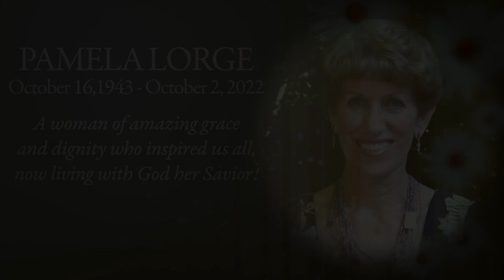In Celebration of Pamela Lorge Video ~ Laguna Hills, California October 2, 2022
Loving Mother, Grandma, Sister, Aunt, and Best Friend! A woman of amazing grace, dignity and strength who inspired us all, now living with God her Savior!

"What you are is my gift to you, and what you become is your gift to me!"

On Sunday, October 2, 2022, Pamela Lorge, mother of four, passed away at age seventy-eight. As a Christian woman and believer in our Lord Jesus Christ, she is happily dancing in heaven now with her mom, family and friends.

Pamela was born in Muskegon, Michigan on October 16, 1943, and at the age of eighteen years old she moved to sunny Southern California. She bounced around from Corona Del Mar, to Newport Beach, to San Diego, to Cerritos, and ended up in Laguna Hills, California since 1985.

She was best known for her quirky corny humor, her laugh, her smile, fierce determination, competitive and generous spirit, and most importantly her love for her children, sisters, family and friends. Pamela would go to great lengths to show that she loved you and that she was and always will be there for you. The list of Pamela’s special traits is endless and could go on for days.

Pamela would walk into a room and make heads turn. Her beauty, elegance, kindness and grace were radiant and instantly respected. She was a beautiful woman who shined so bright from the outside and inside.

Holidays, Birthday celebrations, and entertaining were her forte. She sure knew how to bring family and friends together under one roof for everlasting memories!

As a role model for all, Pamela earned an AA degree in business administration. After years as a homemaker, she entered the workforce and gave twenty years as an office manager in the medical field. She inspired us all by showing us what hard work equates to, and the fact that never giving up leads to success.

She is survived by her daughter Tamara, her sons Jason, Ryan and Jonathan,  her sisters Kay, Barb and Melissa, brother-in-laws Dan, Mike and Kris, daughter-in-laws Briana and Brooke, son-in-law Billy, her stepdaughter Karen, stepson Tommy, as well as several grandchildren, and nieces/nephews.

A celebration of life ceremony (chapel, graveside and reception) was held on Sunday, October 30, 2022 at 10:00 AM at Pacific View Memorial Park and Mortuary, 3500 Pacific View Drive, Corona Del Mar, California 92625. Hundreds attended to honor Pamela Lorge